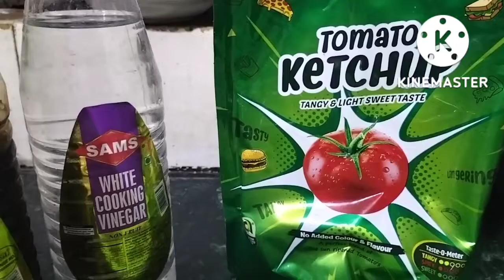Delicious Indian style Pasta recipe 🍝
@dream tastick welcomes you all with a warm heart..May Allah bless you with good health and happiness 😊
a simple recipe of pasta made your day 😋